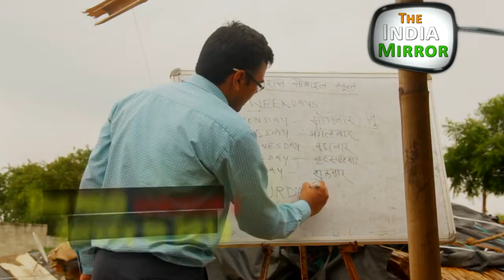Innovation Mobile School with The India Mirror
Innovation Mobile School: A project of AICAPD covered by The India Mirror.
उम्मीदों के दौड़ते पहिये क्या दिला पाएंगे हनुमान को संजीवनी। देखिए बड़े सपनों को पूरा करने की ये छोटी सी कोशिश The India Mirror की नज़र से।
Hopes the boys do it the wheel of Hanuman. Sanjivani, see big dreams of completing this small effort the india mirror look.